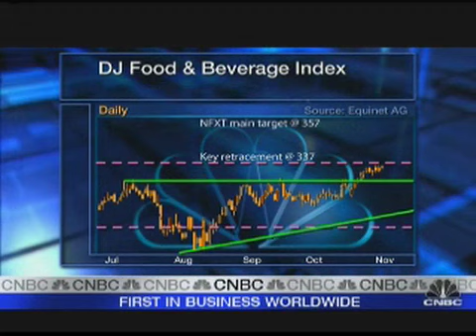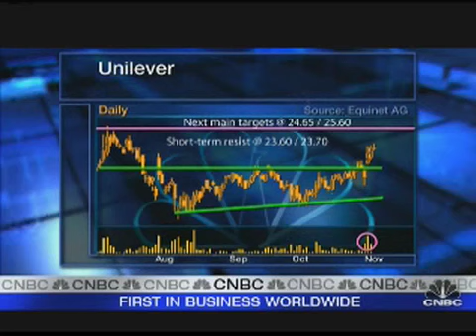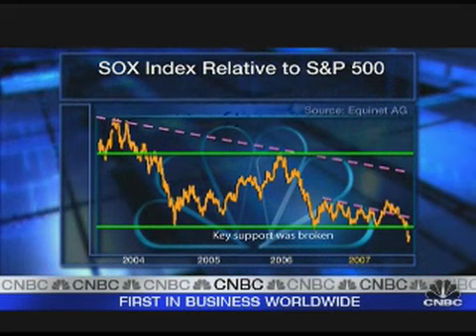20071105 CNBC Closing Bell with Thomas Nagel equinet AG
Technical Analysis:

DJ Food & Beverage Index
Unilever SA
DJ Bank Index
SOX